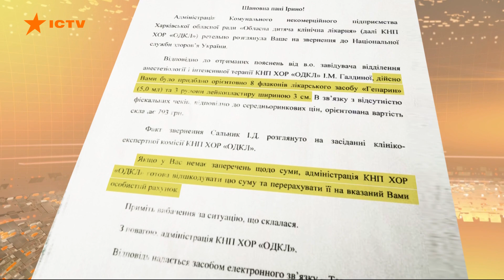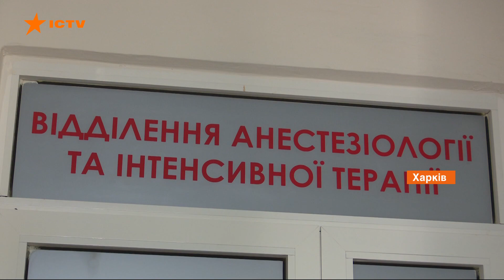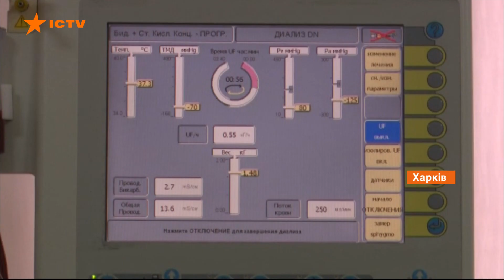В Харькове женщина заставила больницу вернуть деньги, потраченные на бесплатный гемодиализ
16-летний Марко уже более года три раза в неделю проходит тяжелую процедуру гемодиализа - это метод искусственного очищения крови при почечной недостаточности.

Обычно больница полностью обеспечивала пациента лекарствами и расходными материалами, но весной маму мальчика попросили сходить в аптеку.